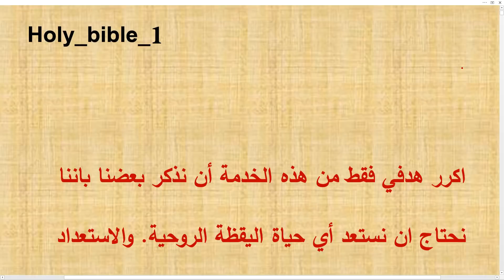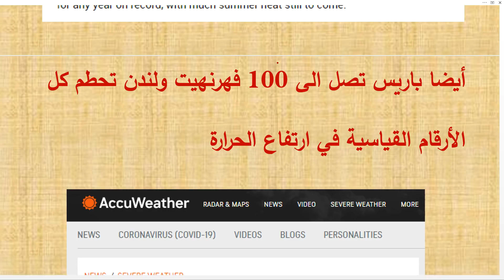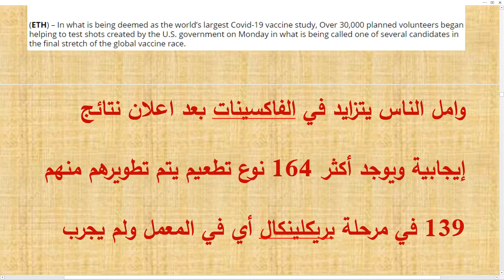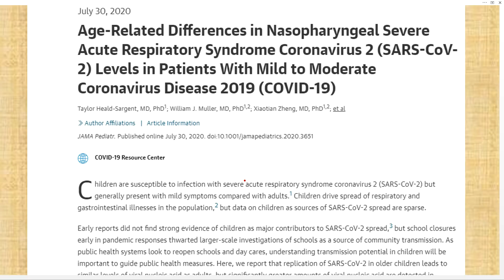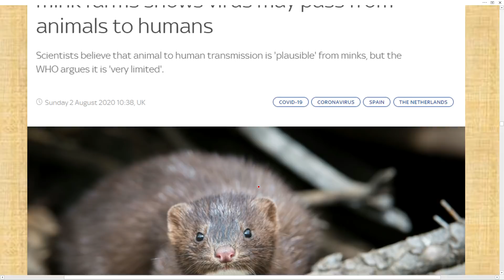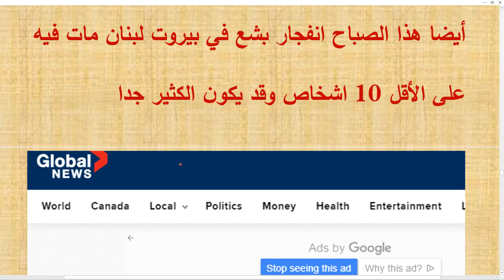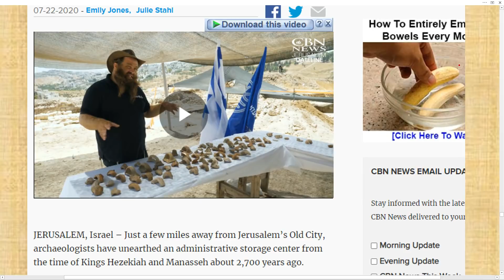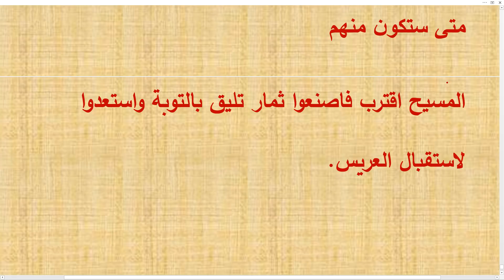تعليق على بعض الاحداث العالمية والعلامات حتى 4 أغسطس 2020